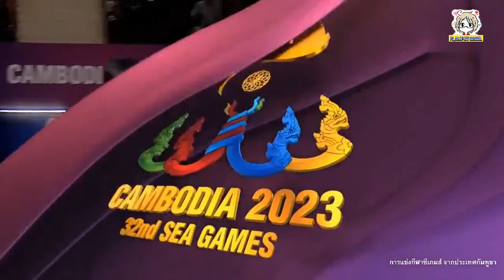ไฮไล๊ท์ วอลเลย์บอลชายซีเกมส์ 32 ไทย ทุบ เวียตนาม 3 - 1 ซีเกมส์ 32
ไฮไล๊ท์ วอลเลย์บอลชายซีเกมส์ 32 ไทย ทุบ เวียตนาม 3 - 1 ซีเกมส์ 32 / เริ่มต้นเกมส์ ทั้งสองทีมยังสลับกันทำคะแนน จนในช่วงปลายเซ็ท กลับเป็นทีมเวียตนามคมเกมส์ได้ดีกว่าและเก็บชัยในเซ็ทแรกไป ..เริ่มเซ็ทสองเกมส์ยังคงสูสีกัน แต้มเบียดกันตลอดจนถึงปลายเซ็ทเวียตนามทำพลาดเสียเซ็ทไป เสมอกัน 1-1 เซ็ทสามและสีเกมส์ยังคงเหมือนในเซ็ทสอง และสุดท้ายไทยเก็บชัยชนะ 3-1 เซ็ท และในแม็ทซ์ต่อไปไทยจะแข่งกับพม่าในวันที่ 6